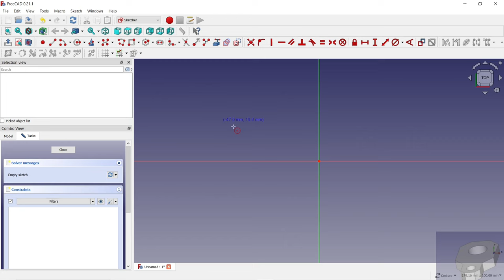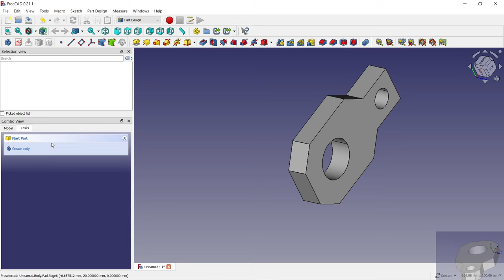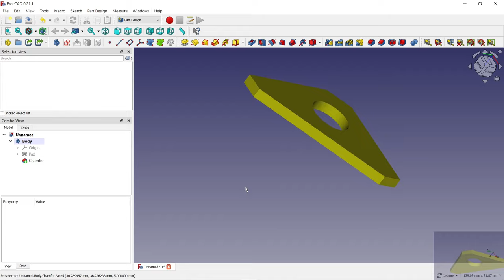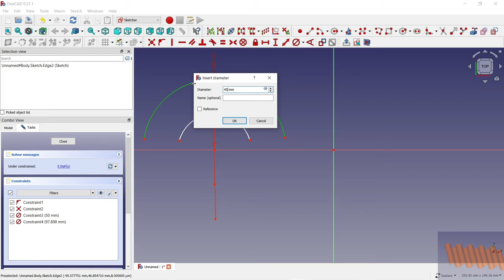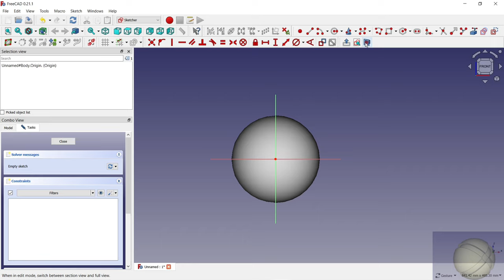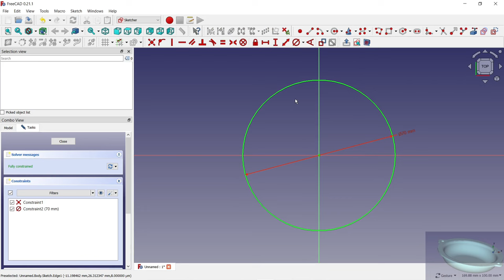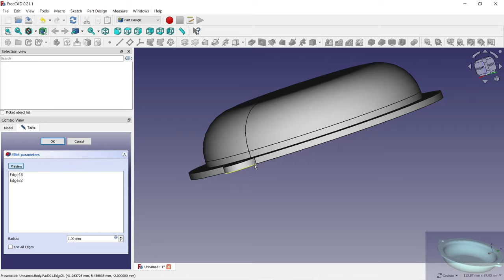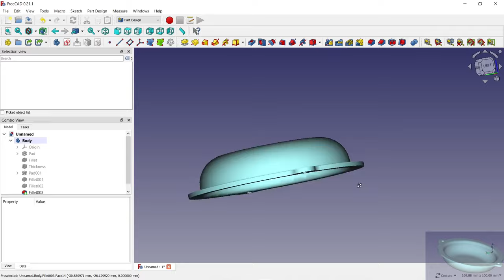FreeCAD 5 simple 3D models, part 47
Welcome to the channel Miri tech workshop.
My name is Miro in this video there is an accelerated recording of the modeling of five 3D models. During the entire process in FreeCAD, I primarily used Part Design and Sketcher. Some models may have been created using incorrect procedures, but some tips may inspire you. If you have ideas or constructive criticism, please share them in the comments. Have a nice day :)

1.
To begin with, we select part design and create a new file, a new sketch. We are careful that there are no points of freedom, so we enter the dimensions and connections. Use the Pad function to pull out into space. In the 3D model, we can conveniently knock down the edges.
2.
In today's video, I drew a simple shape similar to a brace with a hole in it. In Part design I created a new sketch and selected a plane. For more convenient drawing, I chose "Create polyline" and drew the outer perimeter of the part, with the same dimensions I defined and used "Constrain equal" ...
3.
In this video I drew something similar to a corrugated sheet. At the beginning, I chose "Part design" and in the sketch I drew the desired shape of half of the intermediate circle. I used bindings and defined the necessary dimensions. On the bottom part, I used binding in the middle so that I could use the next step.
4.
In part design, I created a 3D model that is simple and, in my opinion, looks quite interesting. To begin with, I chose the "Additive sphere", selected a plane and a new sketch. In the new sketch, I drew the shape that I wanted to remove from this ball, I defined the necessary dimensions and after confirming the sketch...
5.
In this video I modeled the cover. The cover model had a circular shape and has 2 holes for fixing. To begin with, I chose the Part Design workbench and drew a Create circle, I drew from the center of the coordinate system, I entered the dimension and after closing the sketch I used the Pad function to release it into the space ..

1. 3D model. 00:00
2. 3D model. 02:01
3. 3D model. 03:36
4. 3D model. 05:44
5. 3D model. 07:35

Vitajte na kanáli Miri tech workshop. Moje meno je Miro v tomto videu je zrychleny zaznam z  modelovania piatich 3D modelov. Počas celého procesu vo FreeCAD som primárne využíval Part Design a Sketcher. Niektoré modely mohli byť vytvorené pomocou nesprávnych postupov ale niektore tipy vas mozu inspirovat. Ak máte nápady alebo konštruktívnu kritiku, podeľte sa o ne v komentároch.